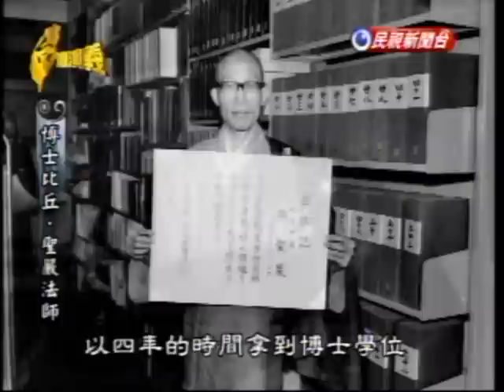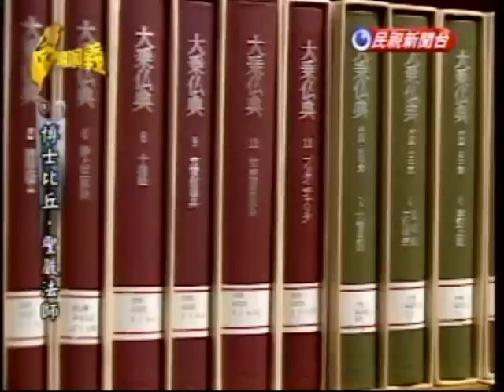台灣演義：聖嚴法師(2/4) 20091017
(民視) 台灣演義 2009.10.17. (重播)